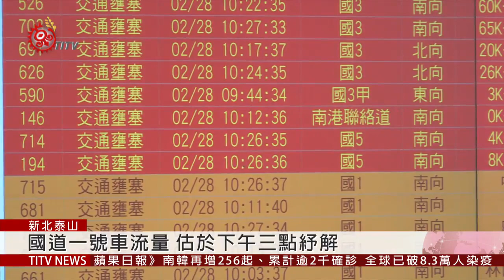228連假首日 國道五號.西部國道湧現車潮 2020-02-28 IPCF-TITV 原文會 原視新聞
228連假第一天，高公局指出，28號上午7點，西部國道就陸續出現南下車潮，預估28號交通量，會達到114百萬車公里，為平日的1.4倍。

高公局表示，國道1號和3號，分別會在下午3點與中午過後，車流量才會得到紓解，國道5號則要等到下午４點。而在蘇花改路段，清晨5點多就湧現南下車潮，沿線車多壅塞，經警員在重要路口疏導交通，上午10點後已慢慢紓解車輛。

至於台鐵方面，台鐵局表示，所有指定車位車票，已全數售空。但受到武漢肺炎疫情影響，車廂站票人數明顯下降。